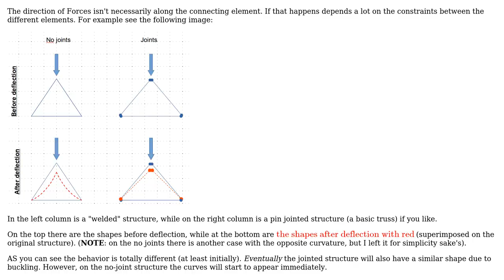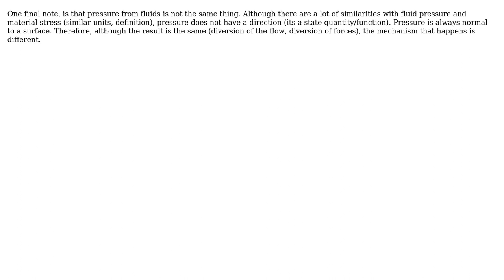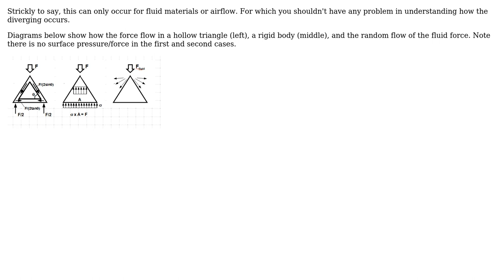Engineering: How exactly do forces transfer in different directions? (2 Solutions!!)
Engineering: How exactly do forces transfer in different directions?

With thanks & praise to God, and with thanks to the many people who have made this project possible! | Content (except music & images) licensed under CC BY-SA | Music | Images & others | With thanks to user r13 user NMech user Nick Cory and the Stack Exchange Network Trademarks are property of their respective owners. You are responsible for your own actions.